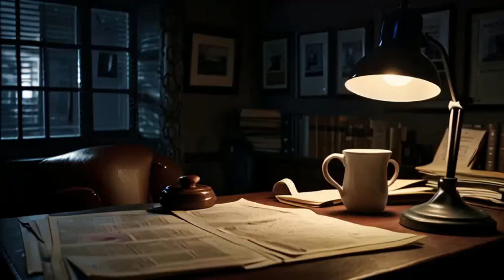قصة رعب مرعبة: اكتشاف قاتل متسلسل في قرية نائية - رئيس الشرطة هو القاتل!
في قرية نائية تعيش في سلام وهدوء، تبدأ حالات اختفاء غامضة تثير الخوف والرعب بين السكان. تنعدم الثقة بين الأهالي، ويبدأ الشك في أن القاتل بينهم. يستدعى محقق قوي من المدينة ليكشف عن الأسرار الدفينة، ويكتشف أن رئيس الشرطة هو القاتل الذي كان يختار ضحاياه بعناية من بين الأشخاص الذين كانوا على خلاف معه أو من الرجال المحترمين في القرية. مع كشف الحقيقة، تعود القرية إلى هدوئها، لكن الجروح النفسية تبقى عالقة في قلوب الناس.
قصة رعب
قاتل متسلسل
تحقيقات جنائية
اختفاء غامض
كشف الحقيقة
رئيس الشرطة القاتل
إثارة وتشويق
قرية مسكونة
قضايا غامضة
هاشتاقات قوية على يوتيوب